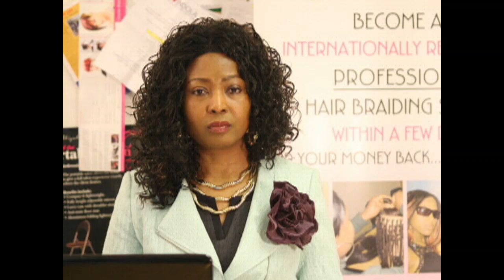A NEW LIFE DAY 28 PART 2-THE 40 DAY JOURNEY